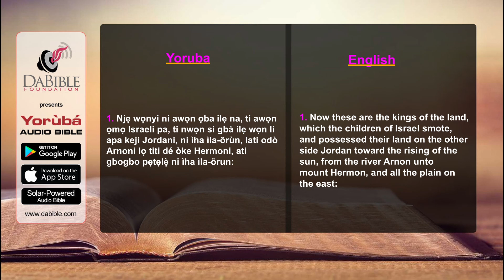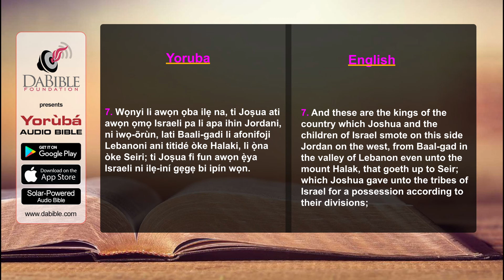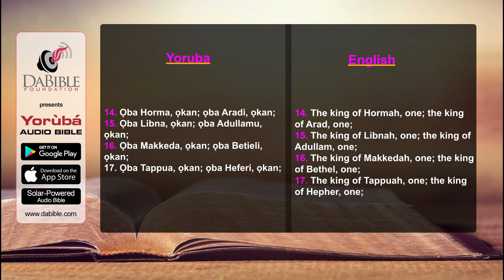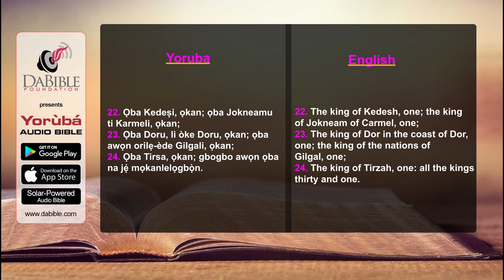Joshua 12 - Josua 12 - Yoruba Bible - Bibeli Mimo